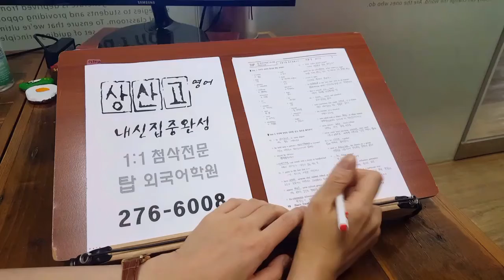수능 어법 영단어 특강 모의고사 독해 고등학생 영어 변형문제 특목고 200915